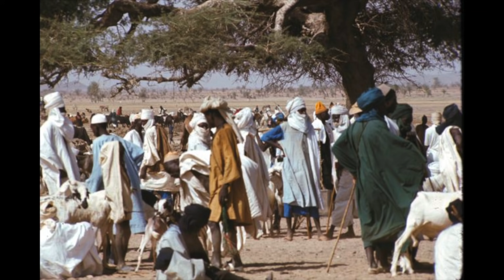Words in the Sand: a festival of nomadic people in Maradi, Niger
Three months ago a group of Fulani and Tuareg men and women met in a small village south of Maradi, Niger, for a festival of dancing and camel racing.